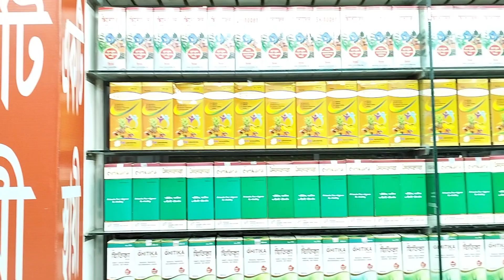চিকন স্বাস্থ্য মোটা করার জন্য অত্যন্ত কার্যকরী মেডিসিন এটি It is a very effective medicine for sli..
চিকন স্বাস্থ্য মোটা করার জন্য অত্যন্ত কার্যকরী মেডিসিন এটি It is a very effective medicine for slimming health.
কবিরাজ_হাফেজ_মুহাম্মদ_দেলোয়ার_হোসেন
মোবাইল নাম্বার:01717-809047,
And More Here:
shorturl.at/itHUV
💜 You Might be Interested in (shorturl.at/itHUV):
shorturl.at/itHUV
✅ Read a Book Every day in Minutes 👉
shorturl.at/itHUV
⭐For important imformation visit:
👉 shorturl.at/itHUV
Releted Tags: হারবাল চিকিৎসা কেন্দ্র, Herbal Cikitsha Kendro, হারবাল চিকিৎসা কেন্দ্র বাংলাদেশ, Cikitsha    Kendro Herbal, Herbal chikitsa kendro, Herbal,Herbal cikitsa kendro, হারবাল চিকিৎসা কেন্দ্র, হারবাল চিকিৎসা কেন্দ্র লিমিটেড বাংলাদেশ, হারবাল চিকিৎসা কেন্দ্র মাসুমাবাদ, হারবাল চিকিৎসা কেন্দ্র ভুলতা, হারবাল চিকিৎসা কেন্দ্র রুপগঞ্জ নারায়ণগঞ্জ, হারবাল চিকিৎসা কেন্দ্র বাংলাদেশ, হারবাল চিকিৎসা কেন্দ্র ইউটিউব চ্যানেল, হারবাল চিকিৎসা কেন্দ্র যৌন রোগের সুচিকিৎসা, হারবাল চিকিৎসা কেন্দ্র আয়ুর্বেদিক চিকিৎসা, হারবাল চিকিৎসা কেন্দ্র ইউনানী চিকিৎসা, হারবাল চিকিৎসা কেন্দ্র ক্লিনিক, হারবাল চিকিৎসা কেন্দ্র মেডিসিন, হারবাল চিকিৎসা কেন্দ্র গণোরিয়ার চিকিৎসা, হারবাল চিকিৎসা কেন্দ্র গোপন রোগের চিকিৎসা, হারবাল চিকিৎসা কেন্দ্র যৌন রোগের স্থায়ী চিকিৎসা, হারবাল চিকিৎসা কেন্দ্র অর্শ গেজ ভগন্দর ফিস্টুলা রোগের চিকিৎসা, হারবাল চিকিৎসা কেন্দ্র আমাশয় রোগের চিকিৎসা, হারবাল চিকিৎসা কেন্দ্র দীর্ঘ ২৭ বছরের অভিজ্ঞতা, হারবাল চিকিৎসা কেন্দ্র দীর্ঘ ২৭ বছর সেবায় নিয়োজিত, যৌন রোগের স্থায়ী চিকিৎসা, কোষ্ঠকাঠিন্য রোগের চিকিৎসা, শ্বেতী বা ধবল রোগের চিকিৎসা, যত জটিল বা কঠিন রোগ হোক মহান আল্লাহ সুবাহানাহু তায়ালা দুনিয়ায় যত রকমের রোগ দিয়েছেন তার শেফা দান করেছেন আমরা সকল রোগের সুচিকিৎসা দিয়ে থাকি ইনশাআল্লাহ,Herbal cikitsha kendro, Herbal, হারবাল চিকিৎসা কেন্দ্র, হারবাল, হারবাল চিকিৎসা কেন্দ্র হেড অফিস, হারবাল চিকিৎসা কেন্দ্র লিমিটেড, হারবাল চিকিৎসা কেন্দ্র ভুলতা গাউছিয়া, হারবাল চিকিৎসা কেন্দ্র রূপগঞ্জ নারায়ণগঞ্জ, যৌন রোগের স্থায়ী চিকিৎসা হারবাল চিকিৎসা কেন্দ্র, হারবাল চিকিৎসা কেন্দ্র ইউটিউব চ্যানেল, হারবাল চিকিৎসা কেন্দ্র মেডিসিন এবং চিকিৎসা, হারবাল একটি স্থায়ী চিকিৎসা প্রতিষ্ঠান, চিকন স্বাস্থ্য মোটা করার জন্য অত্যন্ত কার্যকরী মেডিসিন